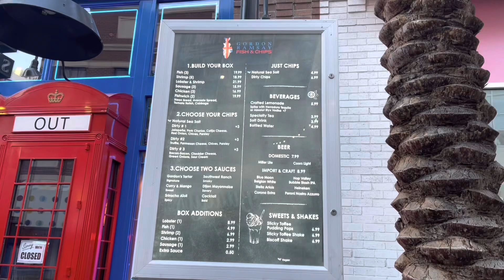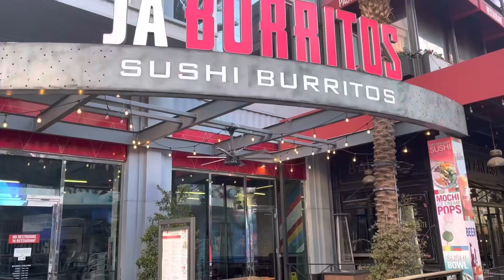Walking around the Linq